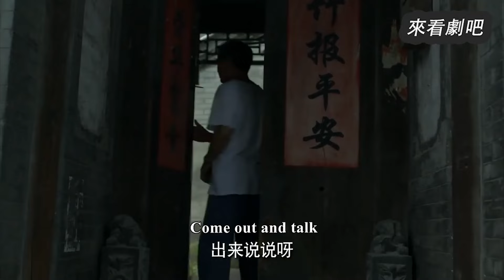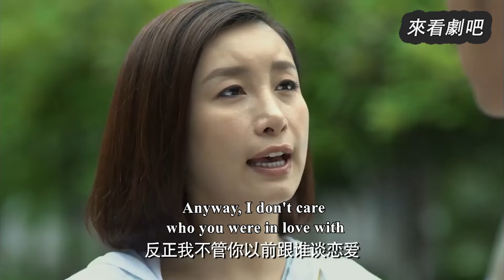【Full Movie】丈夫明目張膽把小三帶回家，妻子不哭不鬧，體面的給了他一個教訓🎈Chinese Television Dramas